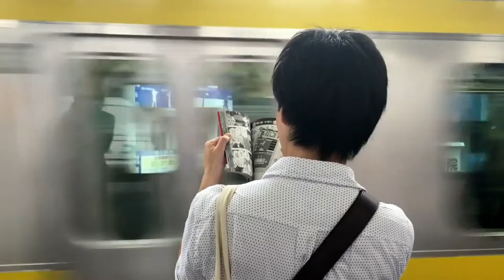When You Will Get Company Payroll Job After 12th or After graduation ? is it possible after 12th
Hi Friends .
Maine is video me btaya h ki kya ye possible h ki 12th k bad company onroll job mil jayegi ya graduation k bad hi milti h |

Thanks.